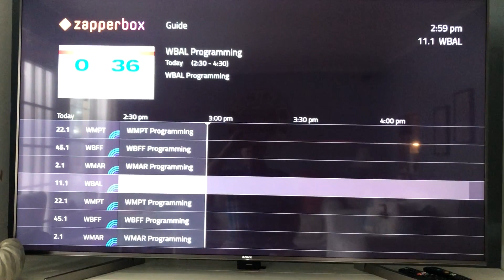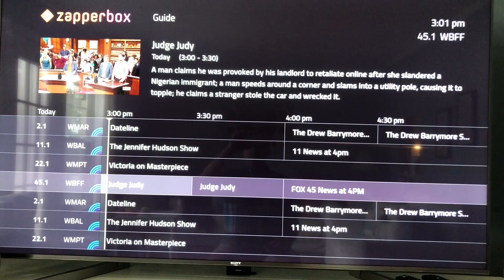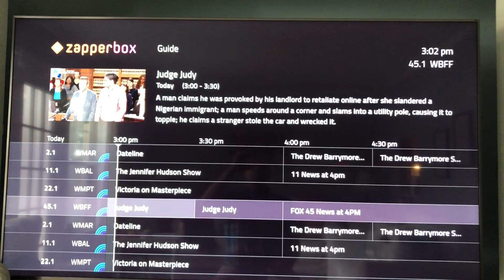ZapperBox in Baltimore | Watching All ATSC 3.0 (NextGen TV) Channels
What does NextGen TV look like in Baltimore?

In this video, we show ZapperBox tuning and displaying all available ATSC 3.0 channels in the Baltimore market. See real-world NextGen TV reception, channel availability, and how ZapperBox performs with over-the-air broadcasts.

If you’re curious about ATSC 3.0 coverage in your area, this is a great place to start.